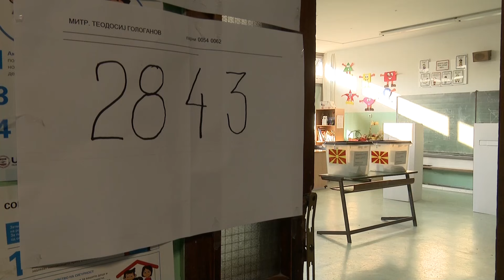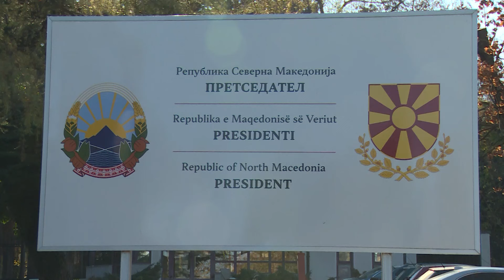Нервозниот Пендаровски наспроти темелната Силјановска - каква беше п-ретседателската кампања?